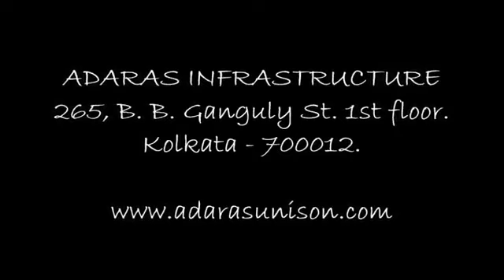Hard working people in Railway